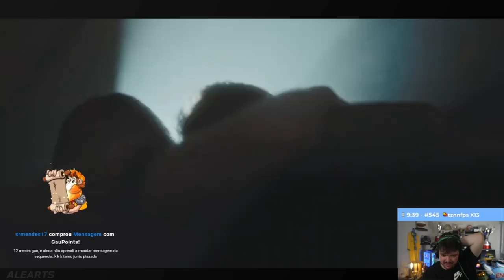GAULES REAGINDO AO NOVO TIME DO FLUXO! (Anúncio Official)